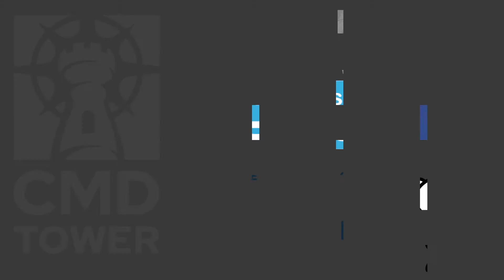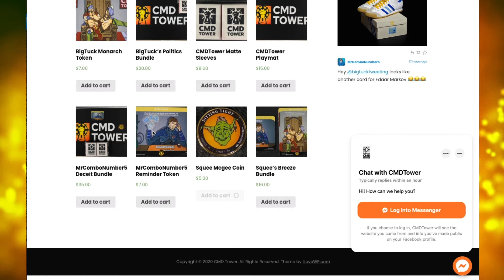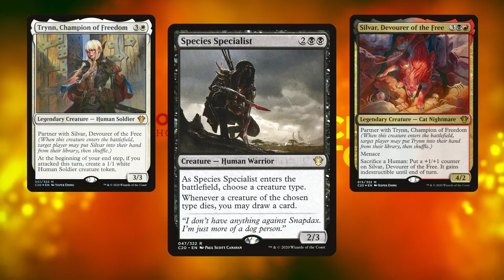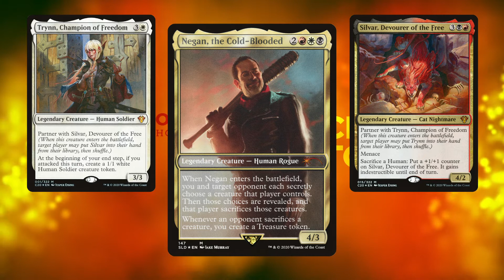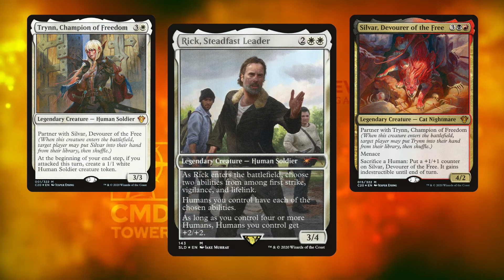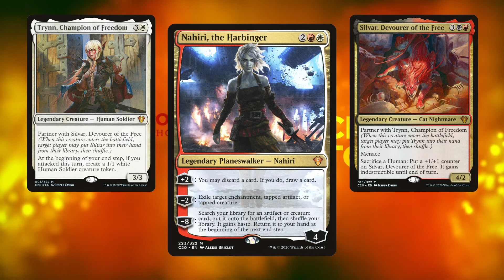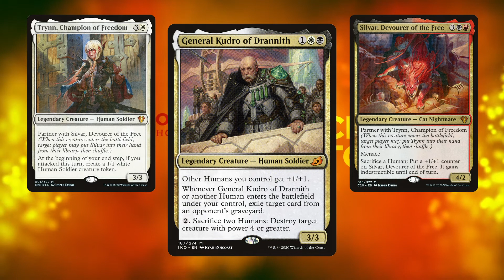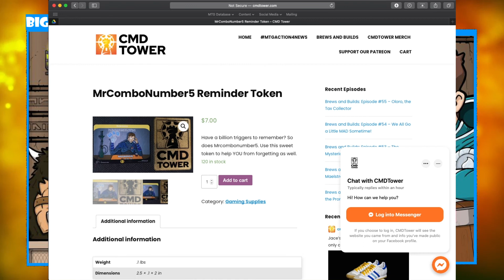Brews and Builds: Silvar and Trynn's Favorite Meal is HU'man's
Today while looking into all the different themes you can build an EDH deck around, we're a little depressed this month as it's TAXES and death month. All month talk about decks that just slowly drain the will to continue playing from your opponents. To kick it off we have BigTuck and his Silver, Devourer of the Free and Trynn, Champion of Freedom deck.

Be sure to check out the official sponsor of CMDTower, LevelOneGame Shop. They carry the CMDTower merchandise as well as super competitive prices on MTG cards to make your own sweet deck. They also sell tons of other merchandise, so you should check them out.

If you just want to pick up some CMDtower swag, head over

Facebook: CMDTower & LevelOneGame Shop

Twitter: - @mrcombonumber5 - @bigtucktweeting - @CMDtower - @dearSquee - @levelonegameshop